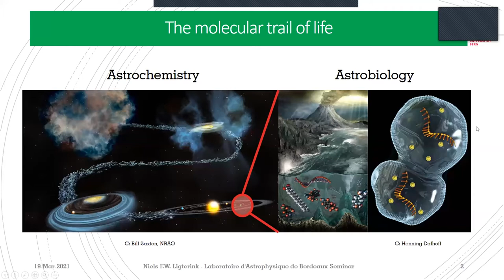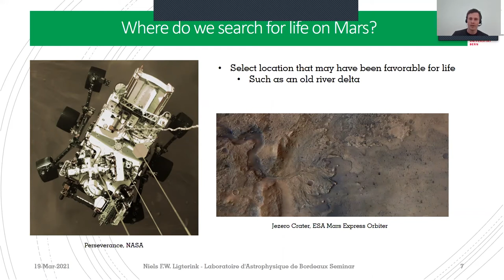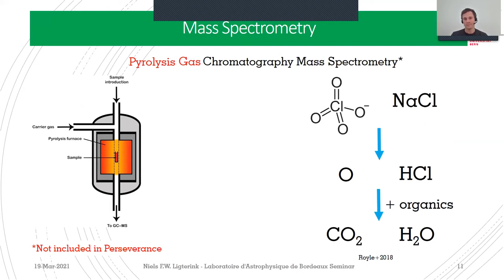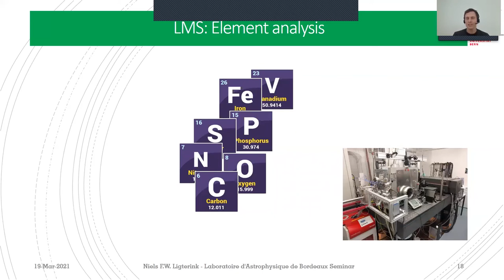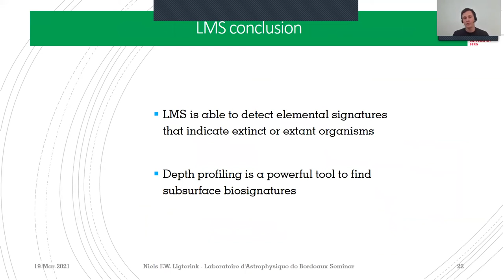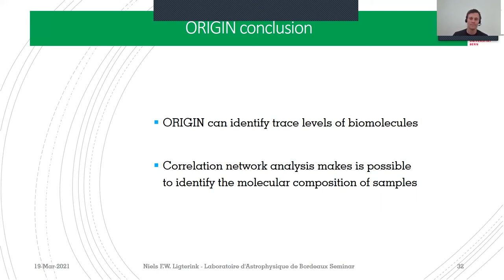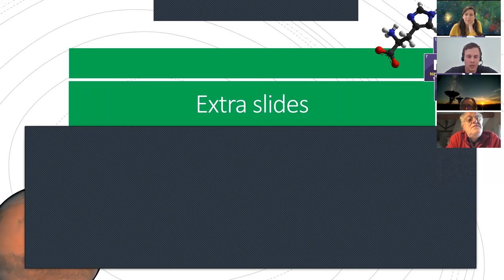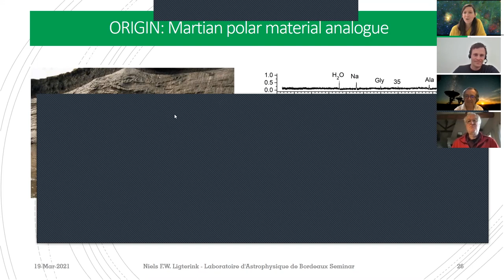How to detect extraterrestrial life using Laser-based Mass Spectrometry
Niels F.W. Ligterink (SNSF Ambizione Fellow Space Research & Planetary Sciences division, Physics Institute, University of Bern)

Life may exist or have existed on various planets and moons in our Solar System, such as Mars, Europa, or even Venus. Detecting extinct or extant life on these objects is challenging and, among other things, requires extraordinary instruments to do so. In this colloquium I will present the space instruments and methods that we develop at the University of Bern (Switzerland) to detect the chemical signatures of life. I will discuss the functioning of our Laser-based Mass Spectrometers, the types of biosignatures that we will detect with these instruments, and how we will employ them on space exploration missions.

video editing Benjamin Benne